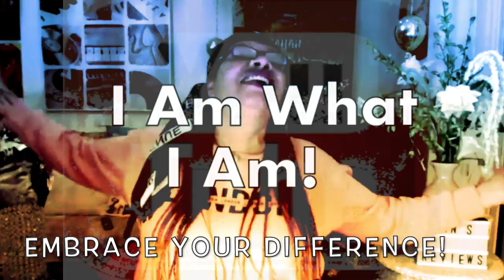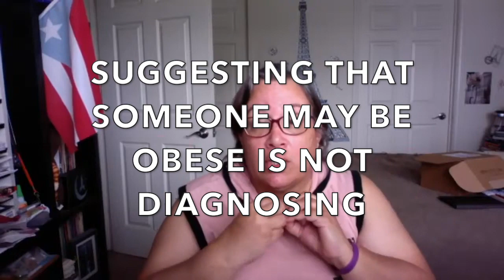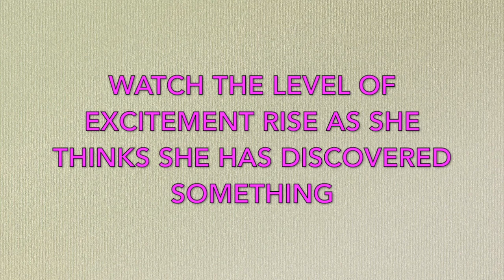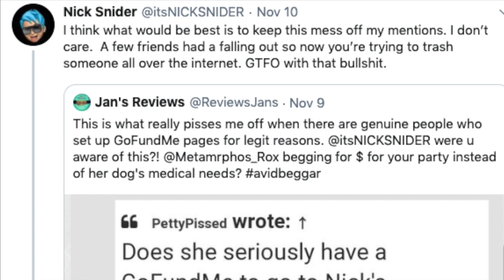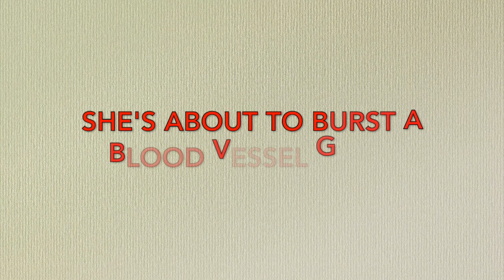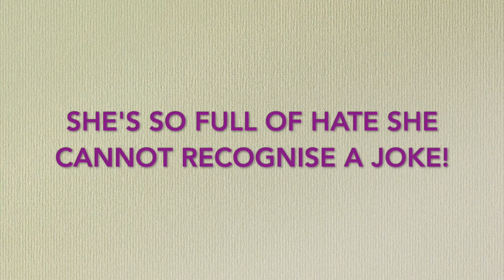RESPONDING TO MY HATER METAMORPHOSIS ROX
Responding to my Twitter hater MetamorphosisRox aka
MY RESPONSE VIDEO WITH A TWIST!
This response video focuses on someone who once was an "online aquaintance" of mine. We no longer communicate with each other despite her frequent attempts at sub-tweeting.
In these response videos I am delighted to let her speak up for herself!
Members of my Youtube Community will know that I try to keep my channel a happy, fun, entertaining environment and experience for us all, so PLEASE DO NOT REACT BADLY OR SEND HATE TO ANY OF THE PEOPLE I RESPOND TO. I'm big enough and ugly enough to handle the negativity my own way and need to assure you that i do not condone bullying or targeted harassment in any way!
Thanks my Lovelies!

Be sure to pop over to my TWITTER and INSTAGRAM/Instagram Stories & IGTV accounts! (Same name)
Incase you would like to help me feed my teen and very naughty pusscat.
Popular UK Television reviews!
Commentary on Drama Channels and anything else that catches my eye!
Livestreaming where we chat about TV Programmes, Drama Channels and Youtube topics. or we may just sing, dance and be silly!